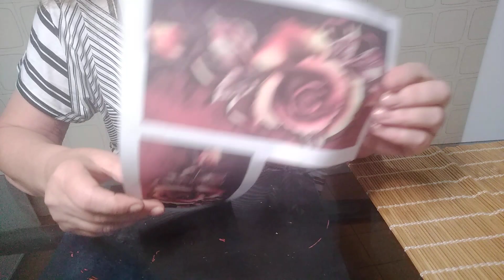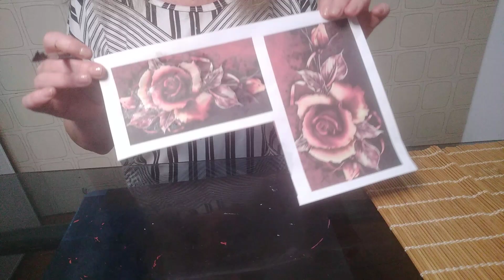GARRAFA COM CASCA DE OVOS E ENVELHECIDA COM BETUME. Eggshell Bottle